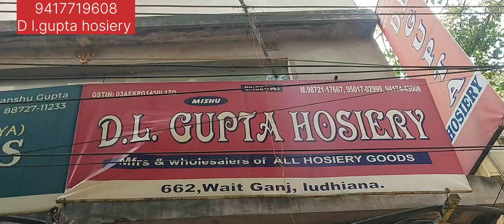🙏 manufacture👌 hair wool Cardigan# special variety normal range#D l Gupta wait ganj ludhiana #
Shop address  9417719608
D l gupta
LUCKY LUDHIANA FAMOUS ITEM does not guarantee accuracy or completeness of any information provided. Viewers are advised to conduct their own research and consult professionals before making any decisions based on the information provided in this video.[09/10, 7:55 am] Sardar: # growing business ludhiana information great ludhiana ludhiana manufacturers lucky ludhiana lucky hurt
[09/10, 7:55 am] Sardar: lucky business ready made lucky#lucky deals lucky offers best deal lucky wholesalers wholesalers market#market moments